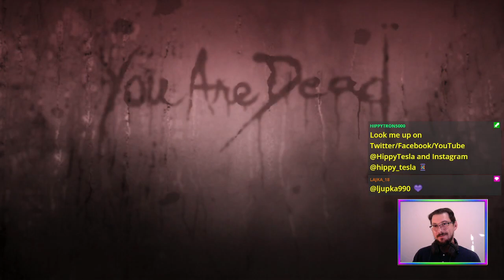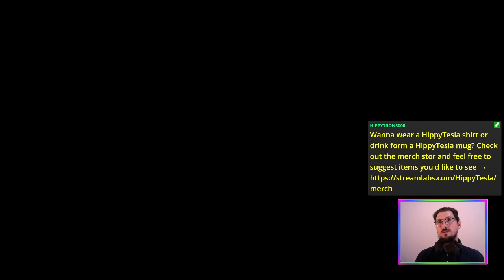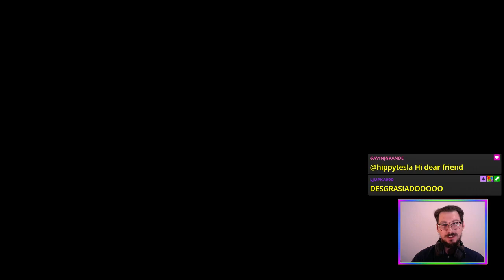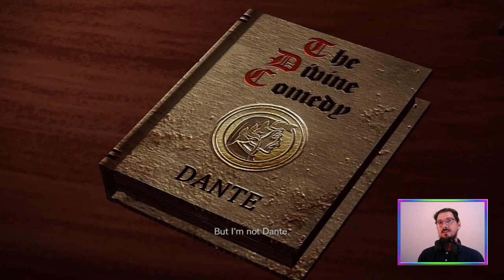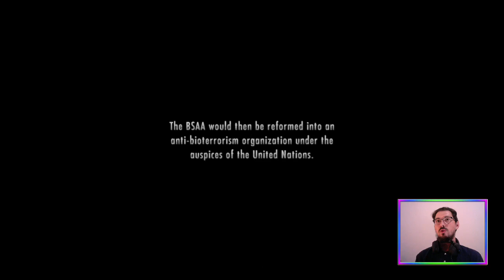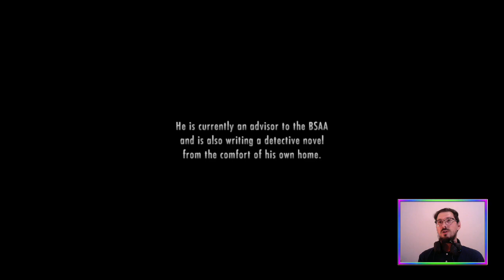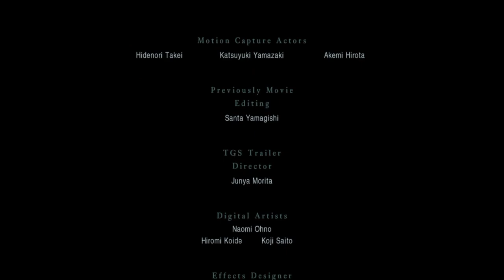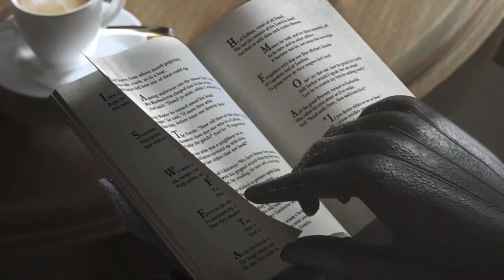E06 Crime in Partner (Story Run) | Resident Evil: Revelations [XONE]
The finale of ResidentEvilRevelations. Crime in partner doesn’t pay ☣️⚓

Featuring an underwhelming ending to an underwhelming game.